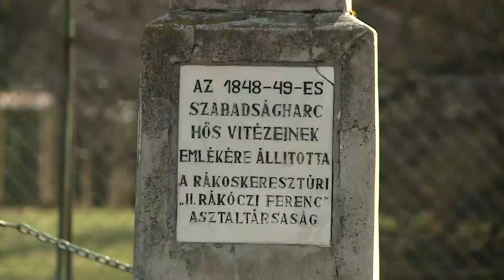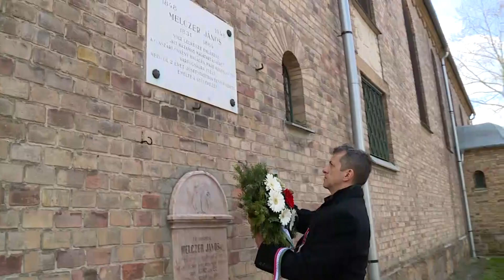Krónika: Március 15. - Központi megemlékezés (2019.03.15.)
Március 15-én, a Rákosmente Önkormányzata által szervezett megemlékezés az idei esztendőben is Rákoskeresztúron, az 513. utcai Honvédsíroknál vette kezdetét.